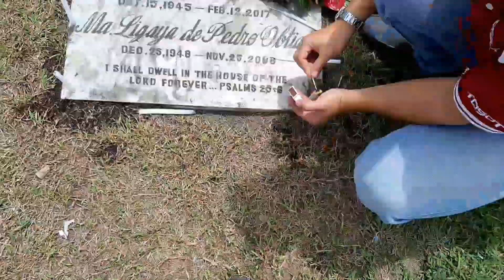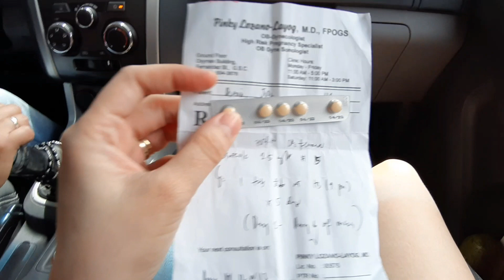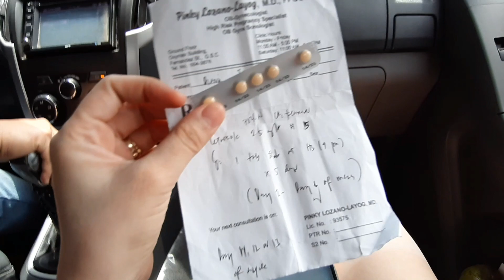VLOG # 10: TTC Journey 1 | PCOS | Day 1 & 2 | How to get pregnant | Struggles | Tagalog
Dahil po nagstart na po yung menstruation ko, kelangan ko na din po magstart take ng letrozole until day 6 of my menstruation. Then, tuloy tuloy na po sana at sana makabuo na. Baby dust! 😊